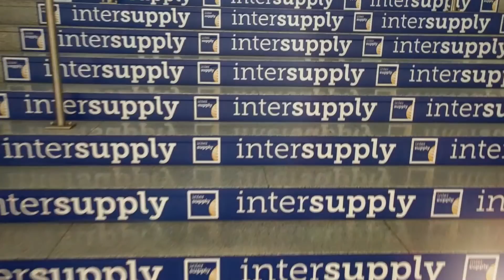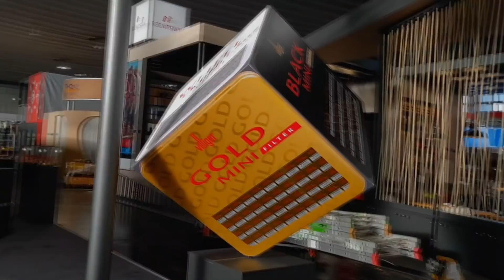4 Element From Jordan Interview with Shisha 3Sixty in Intertabac 2018, Hookah Shisha Messe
Shisha 3Sixty Presents - 4 Element AT INTERTABAC DORTMUND 2018...SHISHA 3SIXTY...TOBACCO, SHISHA, FLAVOUR & VAPE

Hey Everyone, Hookah Superstar Shanttam Is Back Again With Another Video, In This Video We Visited INTERTABAC DORTMUND 2018 And Met Some Of The Lovely People.. INTERTABAC DORTMUND 2018 Was Was Amazing And We Had Lots Of Fun.. This Time We Met 4 Element in INTERTABAC DORTMUND And Share Some Amazing Conversation...

shisha hookah flavour
hookah flavours hacks
shisha messe
vape tricks
easy vape tricks
best hookah flavors in india
most expensive shisha
hookah bowl
The Types of Hookah Smokers
Hookah Battle
Hookah Setups the Basics
Exotic Hookahs
Shisha Savers
Save on Shisha Tobacco
hookah session hacks
car hookah price
hookah market in delhi
shisha wholesale dubai
cheapest hookah online